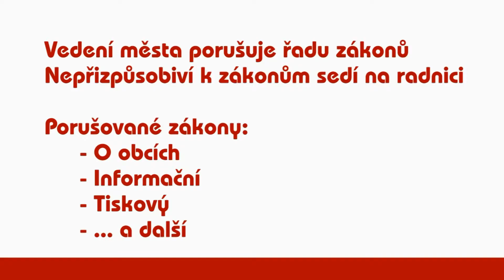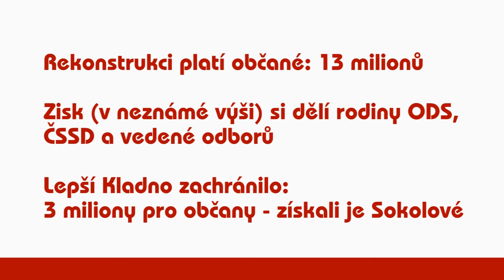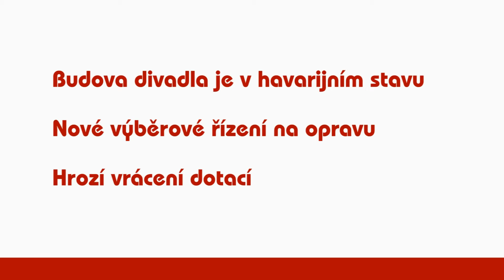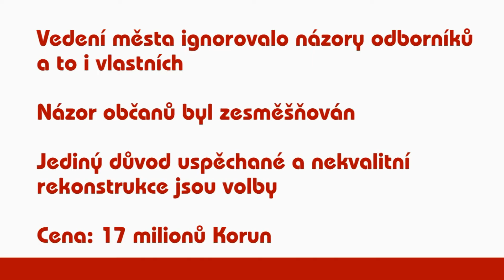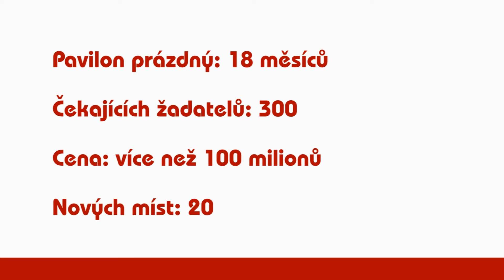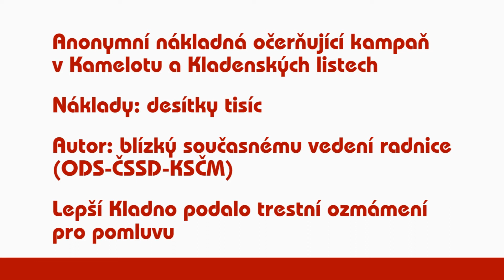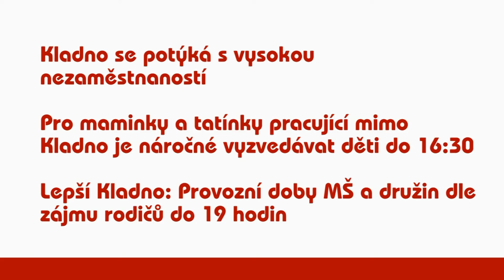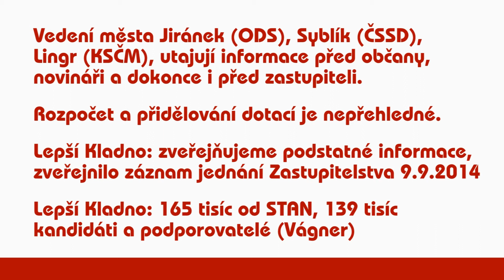POŘÁDEK NA RADNICI I VE MĚSTĚ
Předvolební rozhovor o Kladně a Kladeňácích
Právník Milan Hamerský odpovídá na důrazné otázky Jany "Drtinové" Šrámkové 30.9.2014 Galerie Kladno